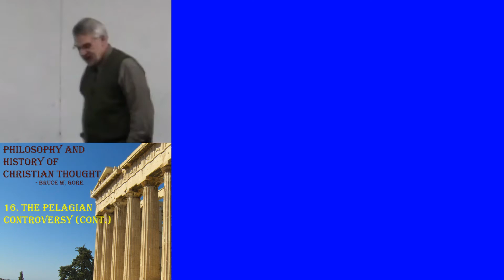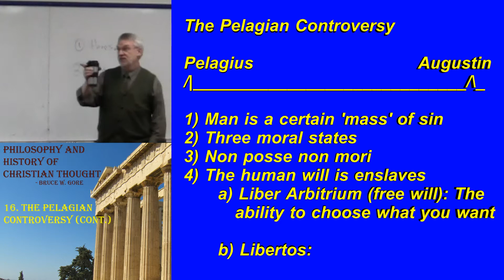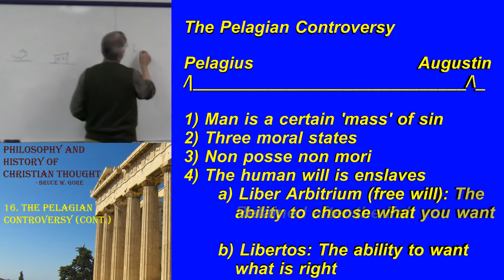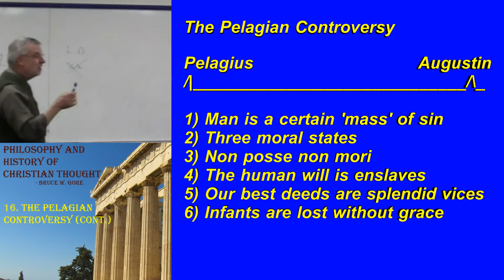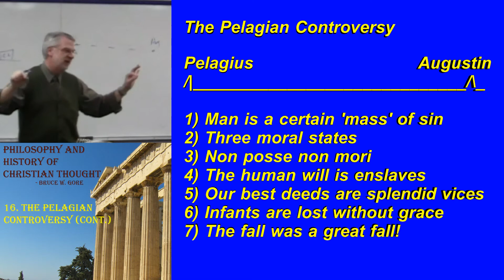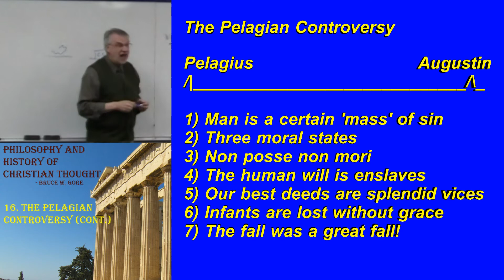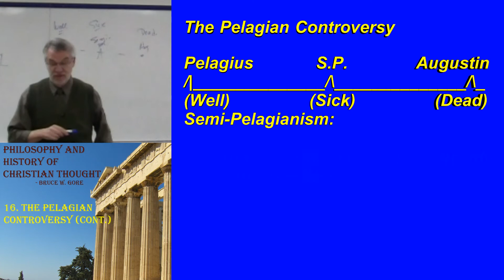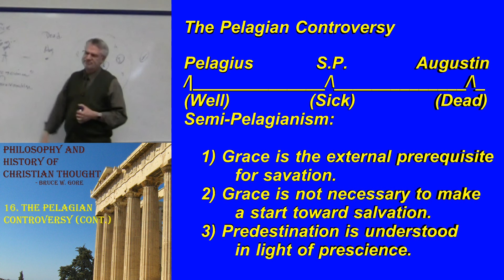32. The Pelagian Controversy (cont)